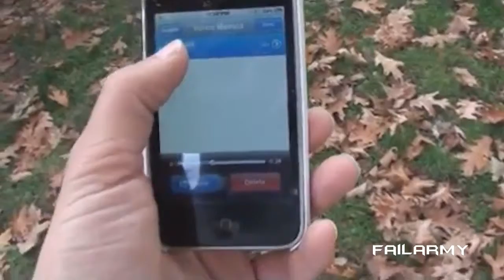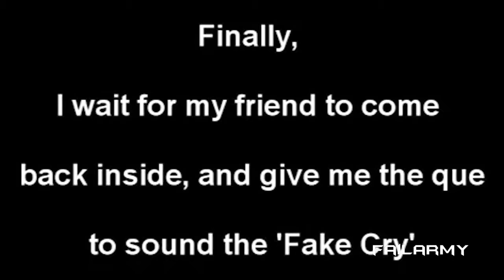Top 10 Pranks of 2012